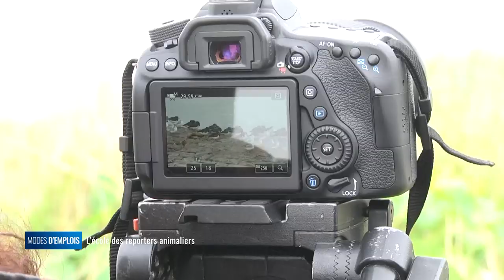IFFCAM : l'école des reporters animaliers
L’IFFCAM, seule école en Europe de reporter animalier, basé dans les deux-sèvres, vient de fêter ses 14 ans. La formation a subi quelques changements depuis la rentrée dans le contenu, mais on va comprendre aussi que l’urgence écologique a profondément modifier les manières de filmer les animaux et cela a un impact sur le secteur.

Marie Daniel – Directrice IFFCAM
Luneau Patrick – Encadrant
Mathieu Latour - Etudiant